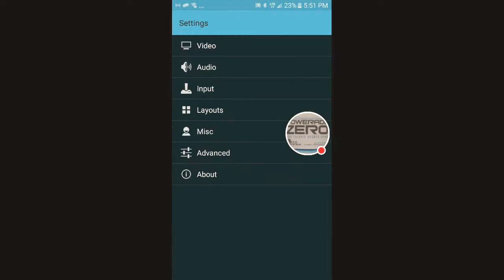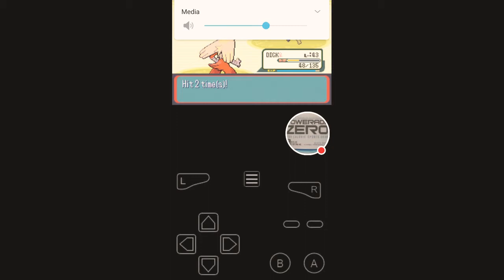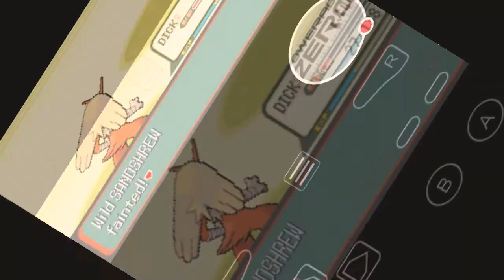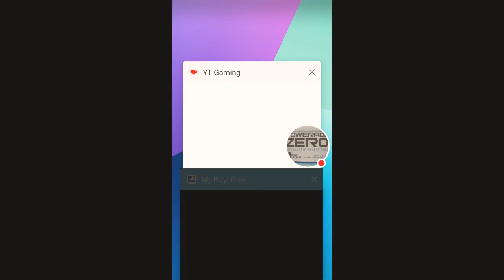Watch me play poke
Might be a few pauses so be entertained